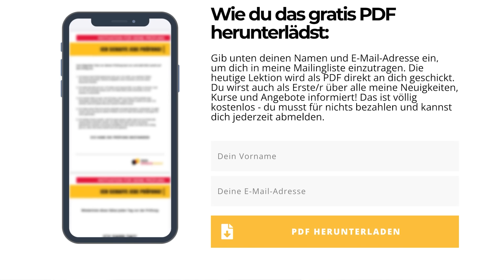🎯Lerne die RICHTIGE AUSSPRACHE von diesen TOP 5 SÄTZEN (Deutsch | German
In diesem Video lernst du die richtige Aussprache von diesen top 5 Sätzen (Deutsch | German | Aussprache).

Möchtest du auch bei mir lernen? Dann melde dich zu meinem Deutschkurs an:

📚Crashkurs "Deutsche Aussprache" (Theorie):

📚90 Tage-Intensivtraining (Praxis):

Ich freue mich auch dich!